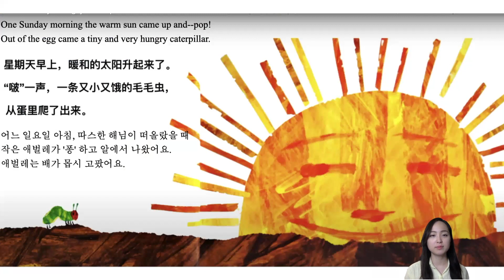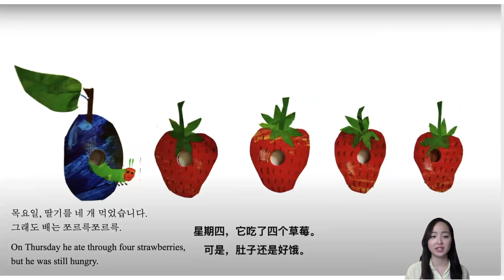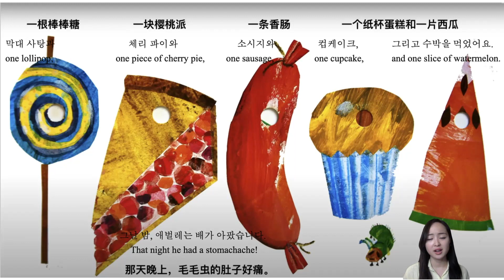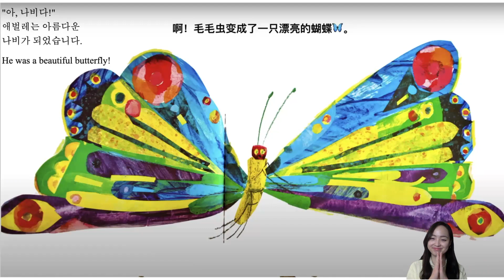Korean & English Bilingual Read Aloud (The Very Hungry Caterpillar 배고픈 애벌레🐛) 한국어&영어로 책 읽어주기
Are you hungry? The caterpillar in this story was very hungry. Let's read about it in Korean and Mandarin! 한국어와 영어로 '배고픈 애벌레' 함께 읽어봐요!